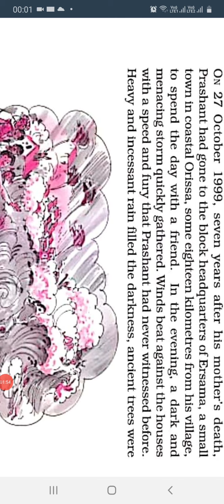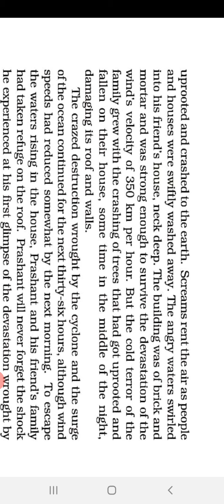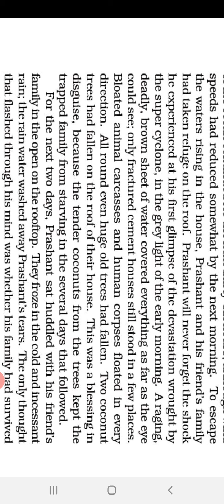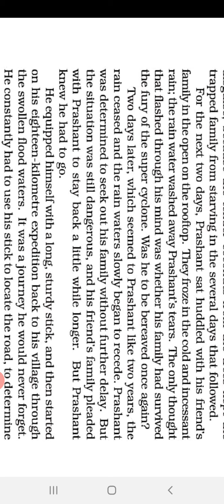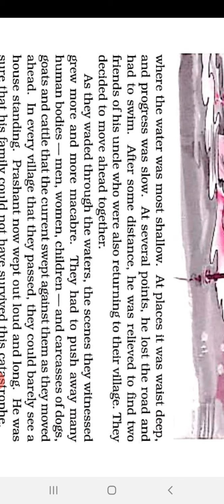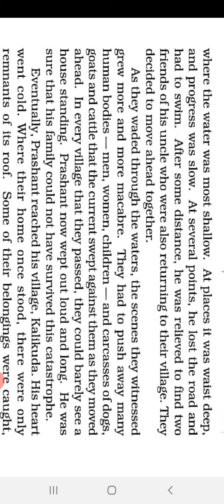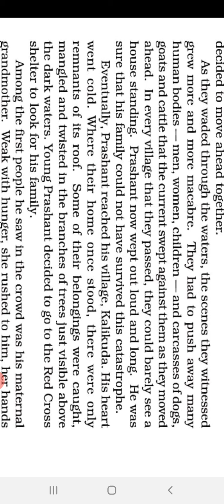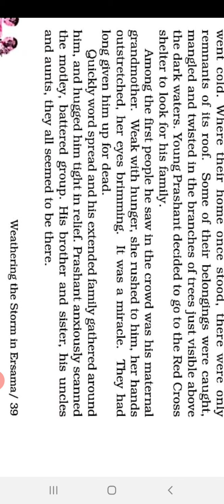Eng. ( Moments) ch 6: Weathering the storm in Ersams ( Part- 1)